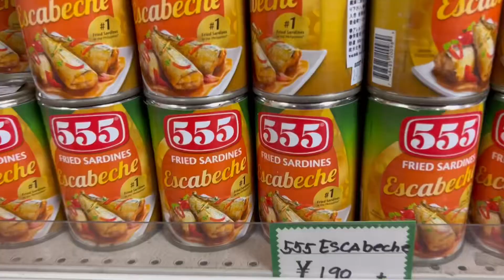Ginataan langka/Biglaang bili/Overdue na si buntis/Outro si kulutay/Filipino🇵🇭Life in Japan 🇯🇵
International food store in Kariya Japan
Jackfruit in can
Ginataan langka

Filipino life in Japan
Buhay Pinoy sa Japan
Japinay living in Japan
Simply living in Japan